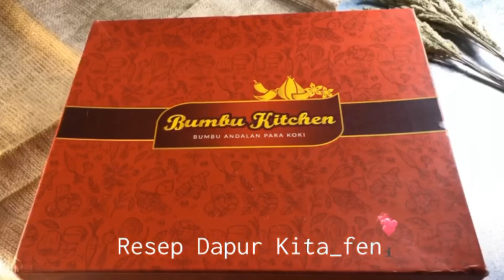Menu Diet Enak dan Cepat TURUN 1kg Per Hari Dengan Metode Defisit Kalori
Menu Diet Enak Kenyang ala Resep Dapur Kita

Halo halo cintaaa salam sehat selalu yaaa hr ini aku mau share menu diet yang sudah terbukti loh,,,,

 Menu Ayam Kemangi

Salah satu Resep Diet Enak ala Resep Dapur Kita

150gr fillet dada ayam
1/4 jeruk nipis
1 sdt kunyit bubuk
4 sdt bawang putih bubuk
1/2 sdt jahe bubuk
1 sdt sereh bubuk
6 siung bawang merah
3 Buah tomat cheery
5 ikat kemangi
1/2sdt minyak canola
Garam diet
Sedikit kaldu ayam bubuk
100ml air panas

Basil Chicken Menu
One of the Delicious Diet Recipes in our Kitchen Recipes

150gr chicken breast fillet
1/4 of lime
1 tsp turmeric powder
4 tsp garlic powder
1/2 teaspoon ground ginger
1 tsp ground lemongrass
6 spring onions
3 Cheery tomatoes
 5 bunch basil
1/2 teaspoon canola oil Diet salt A little powdered chicken stock 100ml of hot water